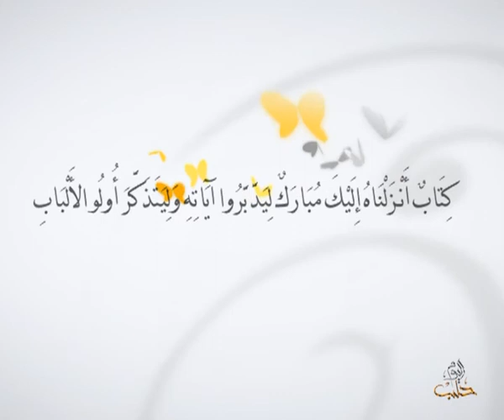أفلا يتدبرون - الحلقة 84